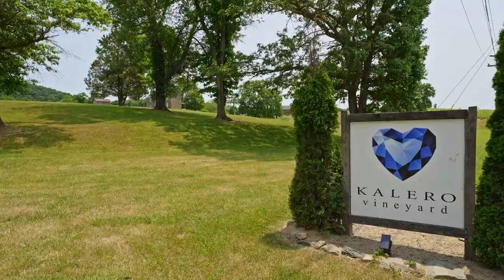Land for Sale in Western Loudoun County - 26.27 Acres on Heskett Lane, Hillsboro, Virginia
Introducing a rare opportunity to own a magnificent land lot comprising 26.27 acres of rolling countryside, zoned AR1, not in conservation easement and with no HOA or covenants. This is a truly stand out offering. Nestled amidst the undulating picturesque scenery of Western Loudoun County countryside, this property is perfect for those seeking peace and tranquility. The undulating terrain and natural beauty of the surroundings offer an idyllic setting for your dream home or estate. The zoning allows for a wide range of possibilities, making this property an exceptional investment opportunity. Whether you envision a sprawling ranch, a private retreat, or a working farm, this land lot is a blank canvas to bring your dreams to life. The absence of an HOA or covenants means the freedom to create your vision, without restrictions or limitations. This fabulous land lot is a rare gem that should not be missed. Please note that any rollback taxes would be payable by the buyer.